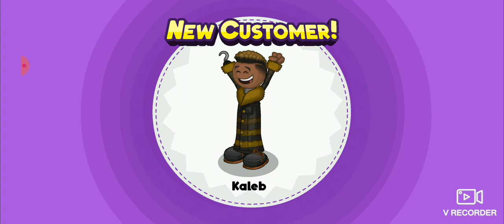Papa's Mocharia To Go! (Day 8) (Halloween) - Kaleb